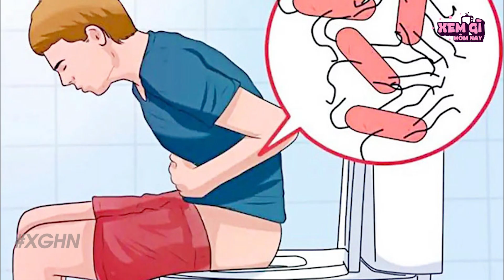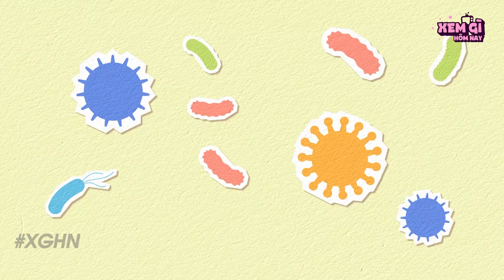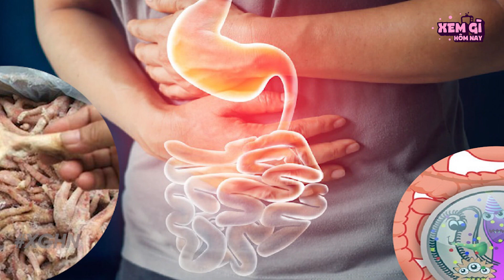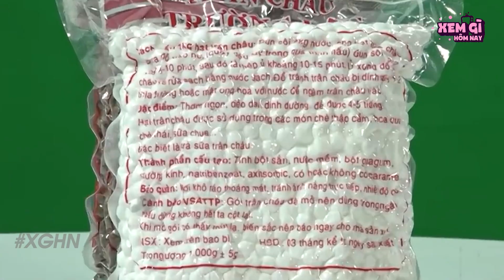Những Món Ăn "Bố Của Bẩn" nhưng 9/10 Học Sinh Không Thể Cưỡng Lại Được | Xem Gì Hôm Nay